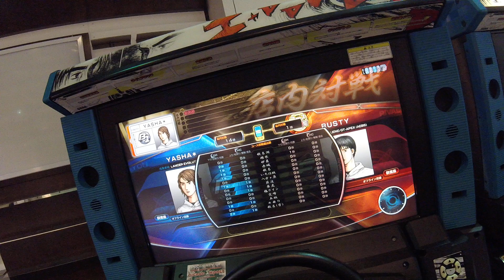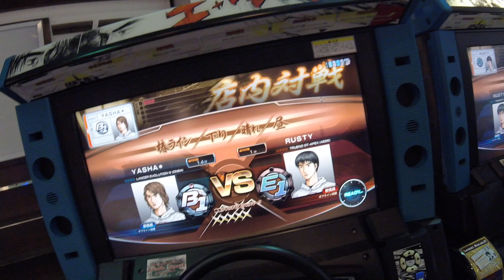Initial D Arcade Stage 7 AA - Yash Vs Rusty [Battle 1]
We were doing this battle to see the difference between close to fully tuned cars vs semi built cars.
Boost Off